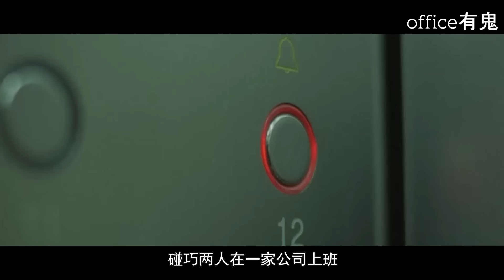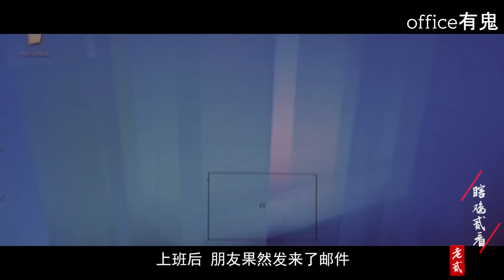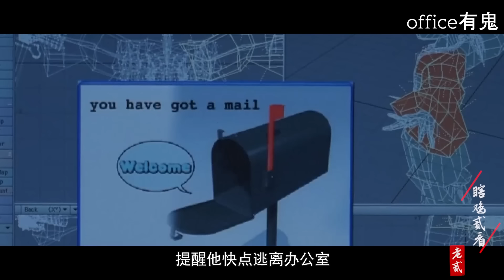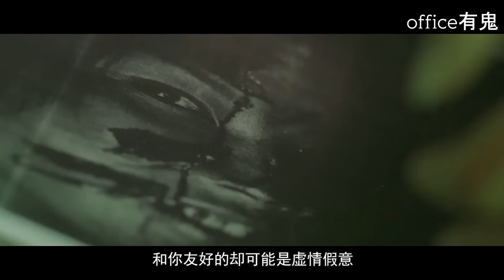老板怀疑员工是鬼，可大师也无法直接出手，只能拿出牛眼泪让他自行解决！